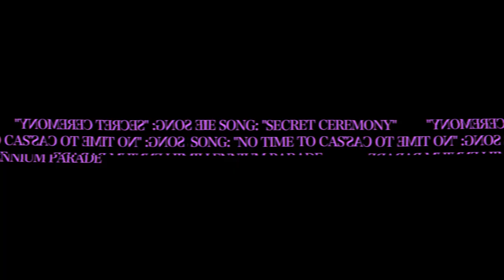Ghost in the Shell: SAC_2045 Season 2 | Official Trailer | Netflix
Public Security Section 9 once again takes on a threat against humanity in the highly anticipated second season of "Ghost in the Shell: SAC_2045."
Continuing from the mystery-laden ending of Season 1, the battle between Section 9 and the “posthumans” threatening humanity finally begins.
The chaotic story unfolds at a breathless pace, posing the ultimate question: are the “posthumans” the potential of human evolution as shown throughout “Ghost in the Shell”?
Season 2 of the Netflix Series "Ghost in the Shell: SAC_2045" starts streaming worldwide from May 23, only on Netflix.

Insert song: “Don’t Break Me Down” Scott Matthew
Music & Lyrics: Nobuko Toda x Kazuma Jinnouchi

Opening sequence: PERIMETRON / Opening sequence director: Shu Sasaki x Yuhei Kanbe
Opening theme song: “Secret Ceremony” millennium parade
Ending theme song: “No Time to Cast Anchor” millennium parade

After tracking down a source in California, Major Motoko Kusanagi and the Section 9 crew head back to Tokyo as the posthuman threat grows bolder.